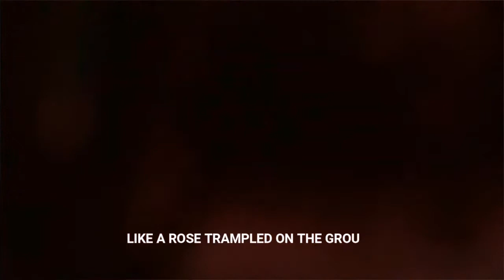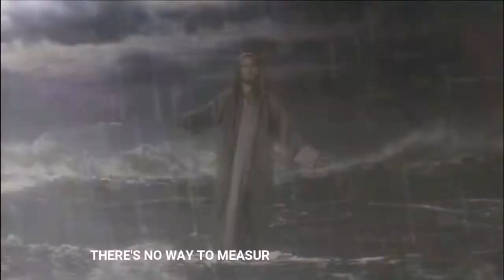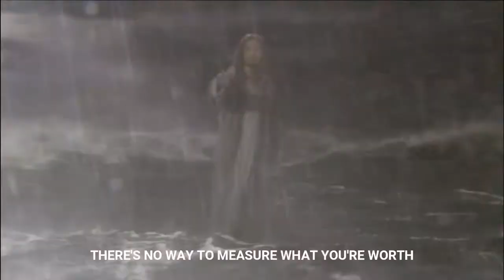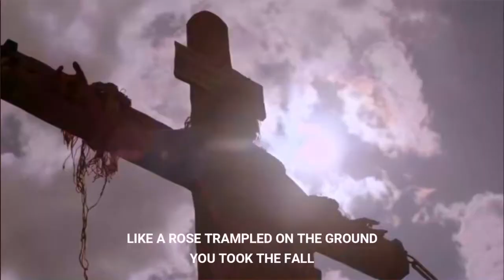Dear Joey - Above All Episode | Joey Albert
Above All
by Paul Baloche and Lenny LeBlanc